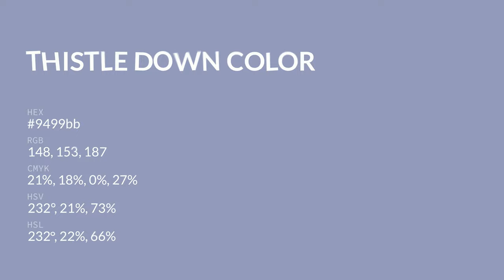Thistle Down color 9499bb hex color - Blue color - Warm color 9499bb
What color is Thistle Down ? 9499bb hex color - Blue color - Warm color 9499bb

Hex 9499bb Color Code is also known as Thistle Down color.